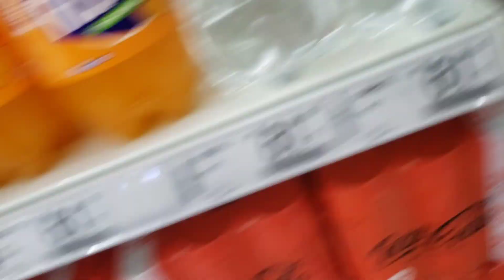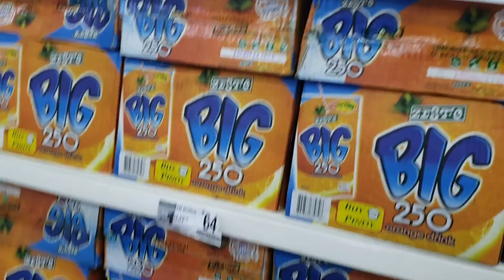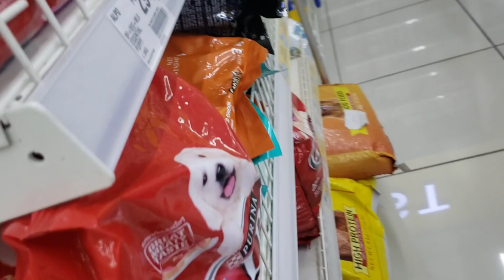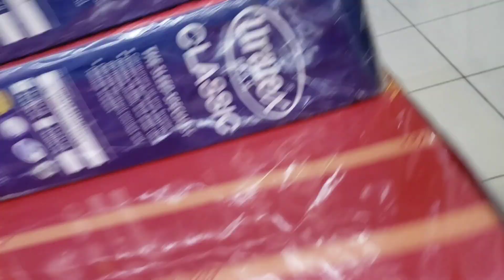COVID FREE NA ULIT!!! NAKALABAS DIN SA WAKAS!